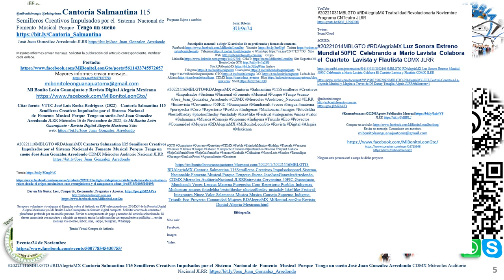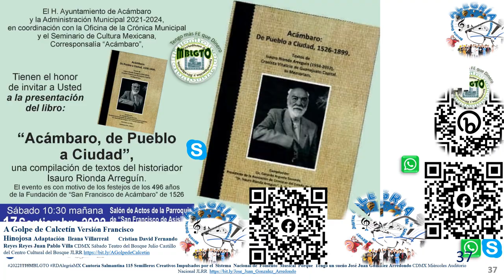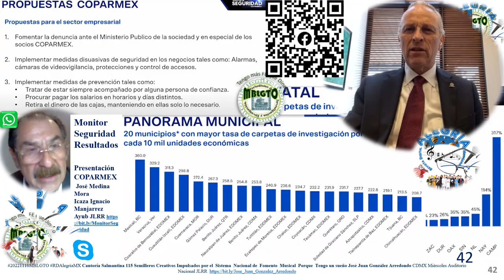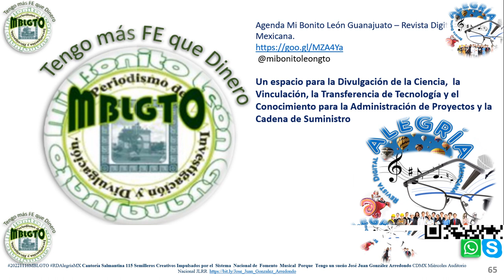Cantoria Salmantina 115Semilleros Creativos JLRR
Cantoría Salmantina 115 Semilleros Creativos Impulsados por el Sistema Nacional de Fomento Musical Porque Tengo un sueño